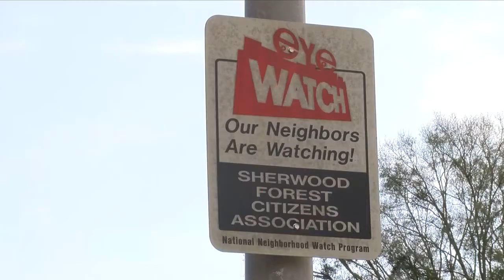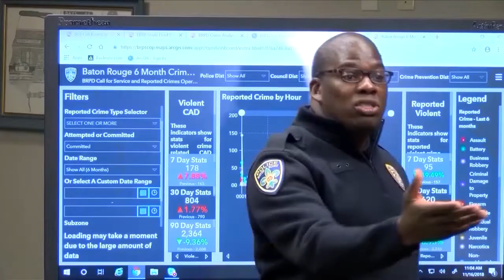Sherwood Forest Crime District hopes to help BRPD solve murder case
Investigators are still looking for answers as to what happened to 57-year-old Janessa Hartley. BRPD said Hartley was shot while dropping off a friend in the Sherwood Forest neighborhood Tuesday night.